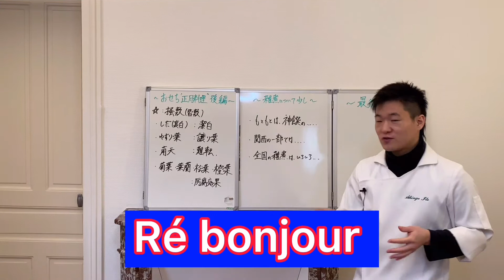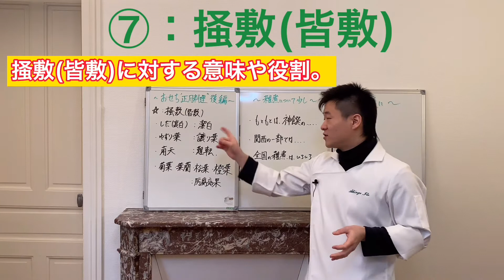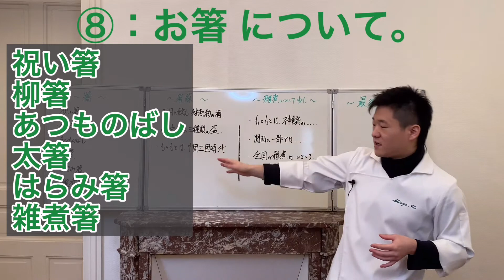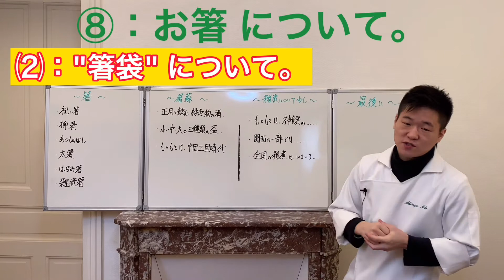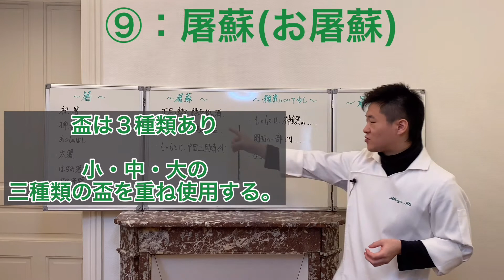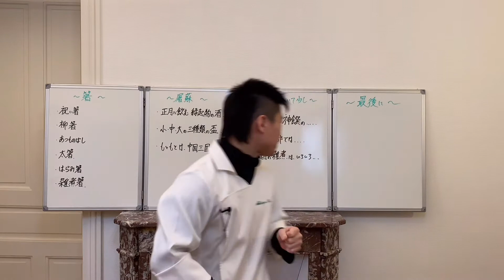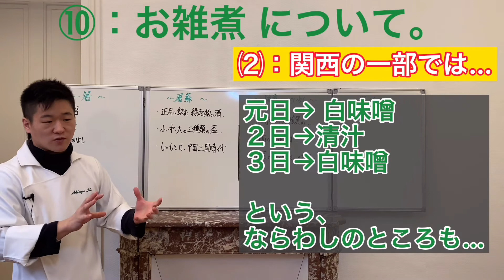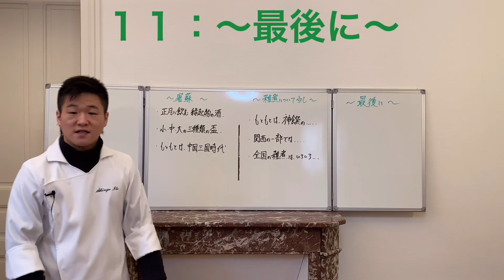結論…楽しさ1番！おせち・正月料理について。後編。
年末年始特別編！
現在、西洋料理人の伊藤も
少しだけ語れるので、紹介したいと思います！

0:00 ・op
0:24 ・前説：あいさつ
00:39 ・⑦："かいしき"について。
02:22 ・⑧：お箸、箸袋について少し。
04:05 ・⑨：お屠蘇
05:59・ ⑩：お雑煮 について。
09:15・ 11：最後に。
10:59  ・ED